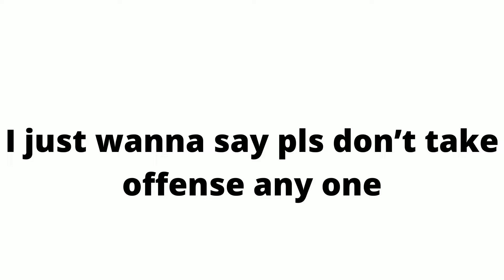Nick Eh 30’s head dent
Not fake was in his live stream yesterday